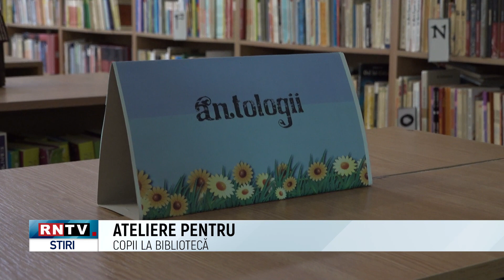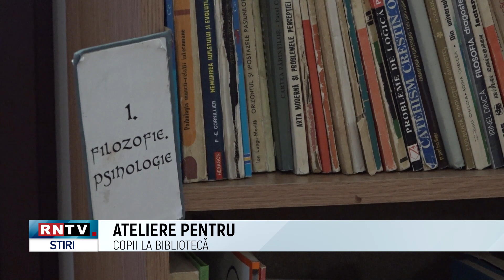ATELIERE PENTRU COPII LA BIBLIOTECĂ